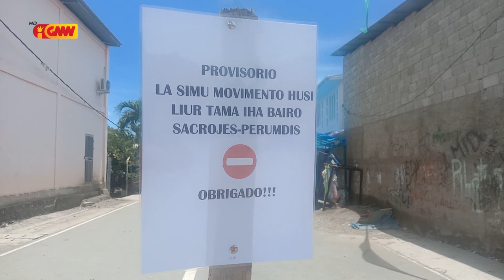Komunidade "Sacrojes PerumDis Comoro" taka dalan hodi halo prevensaun ba surtu COVID 19